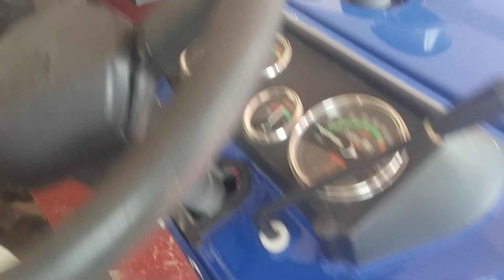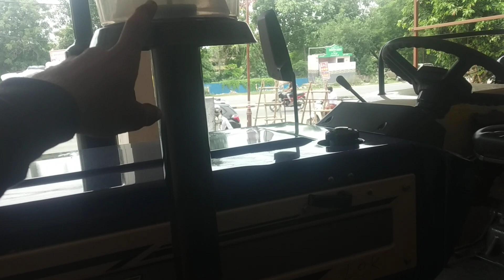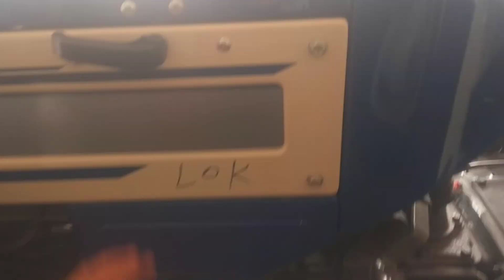ट्रैक्टर लेने से पहले यह जरूर देखें Swaraj 834 XM पाॅवर स्टेरिंग 13.6-28 के टायरों में गज़ब ट्रैक्टर